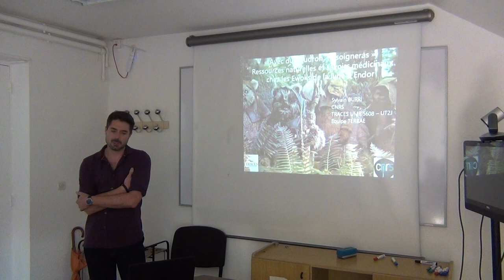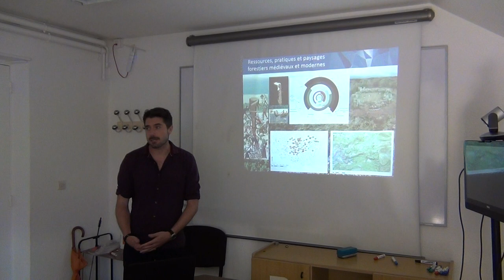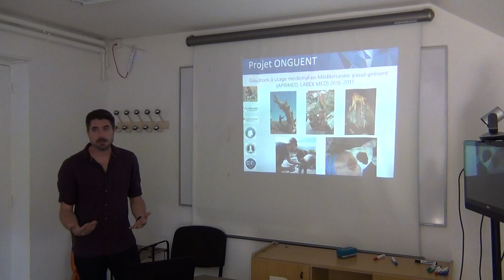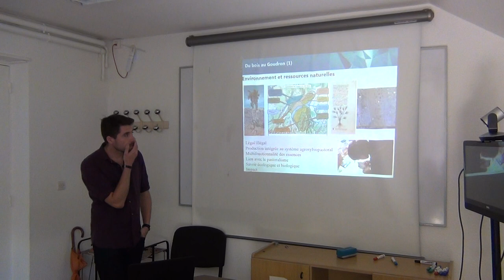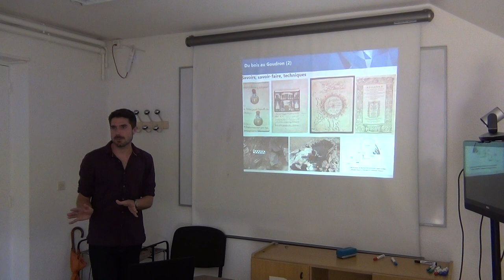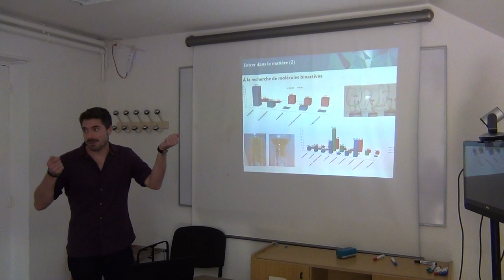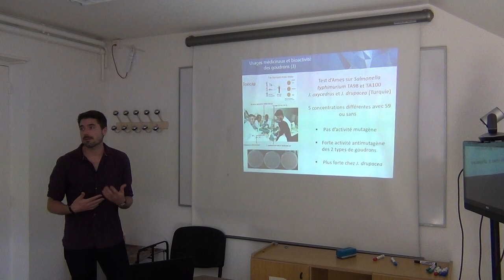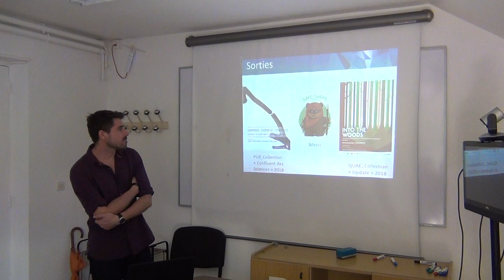Séminaire Dynafor (Les retours du jeudi) : invité Sylvain Burri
Les goudrons végétaux, extraits par distillation sèche du bois, ont été utilisés depuis la plus haute Antiquité en médecine humaine et vétérinaire. C’est particulièrement le cas des goudrons de conifères en Méditerranée, où ils sont encore produits et utilisés à des fins médicinales. Les propriétés biologiques des conifères font l’objet de nombreuses recherches à partir des huiles essentielles extraites du végétal par hydrodistillation. Or ce sont les goudrons produits de façon traditionnelle qui sont utilisés par les populations pour soigner hommes et animaux. Le projet ONGUENT explore ce champ méconnu des savoirs et savoir-faire botaniques et médicinaux au travers d’une analyse systémique et interdisciplinaire en insistant sur la dimension technique (de la gestion de la ressource naturelle à son usage médicinal), cognitive (interrelations entre savoir savant et tacite ; transmission des savoirs et savoir-faire à travers le temps, dialogue entre les sphères intellectuelles et pratiques) et diachronique (évolution/permanence/rupture des pratiques dans des contextes socioéconomiques et culturels différents) sur les deux rives de la Méditerranée (France, Maroc, Turquie) du Moyen Âge à nos jours. Enfin cette recherche propose une expertise biologique et chimique des propriétés médicinales et/ou la toxicité réelle(s) des goudrons ouvrant de nouvelles perspectives quant à l'étude des savoirs et savoir-faire médicinaux passés et présents et quant à la valorisation des produits forestiers.